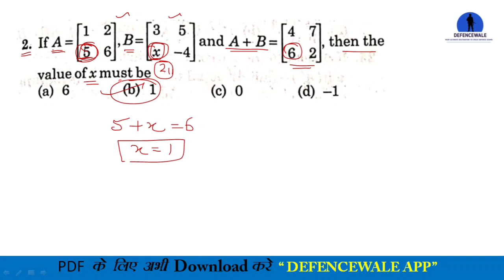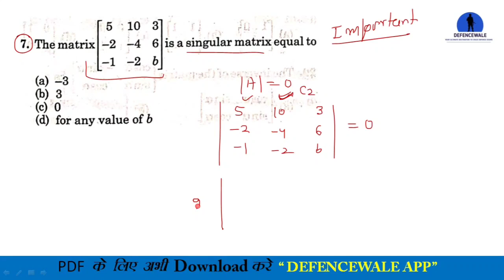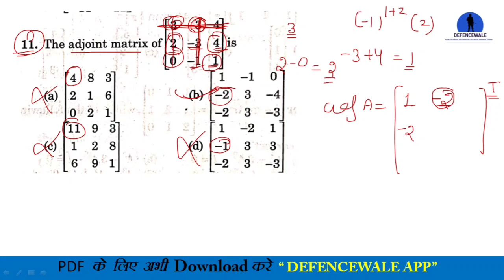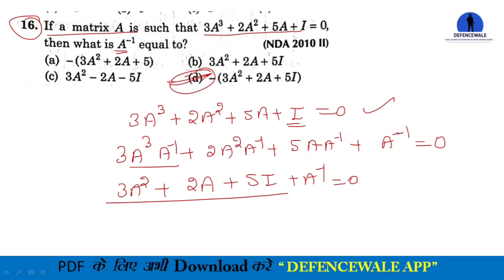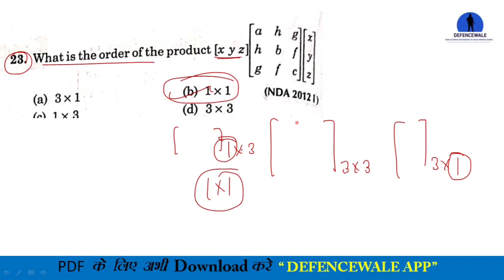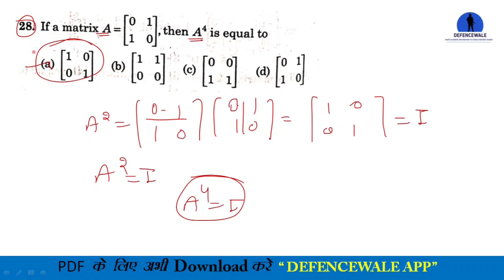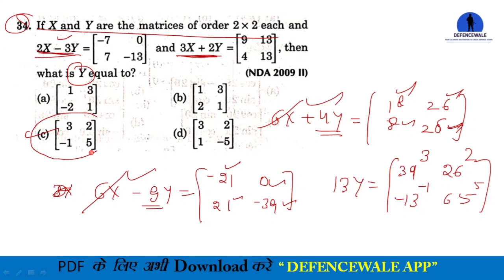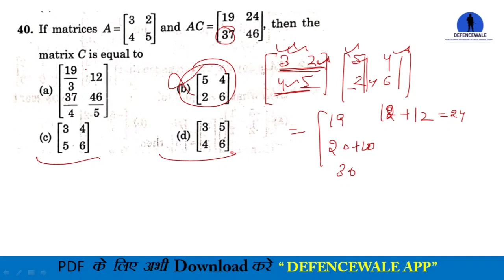NDA MATH // MATRIX // PART - 1 // NDA MANJUL TYAGI BOOK SOLUTION // PDF //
nda arihant mangul tyagi solution
nda math manjul tyagi book solution
nda complex number manjul tyagi book solution
nda complex number concept
nda book
nda math best book
nda math books solution
nda manjul tyagi book pdf
nda na math